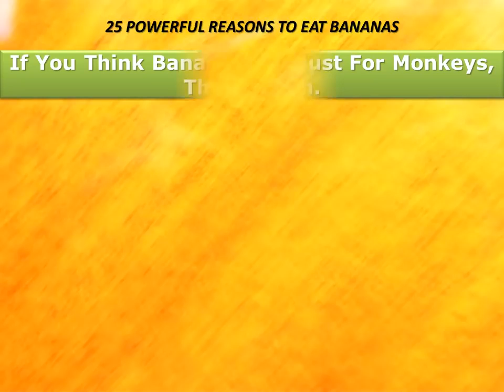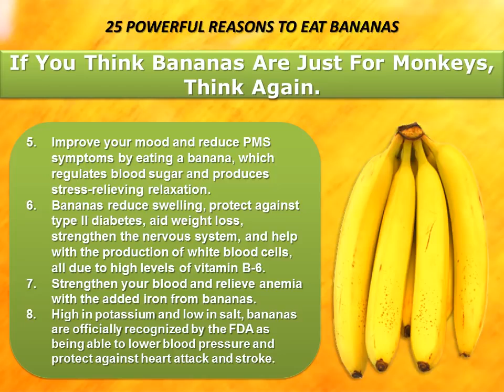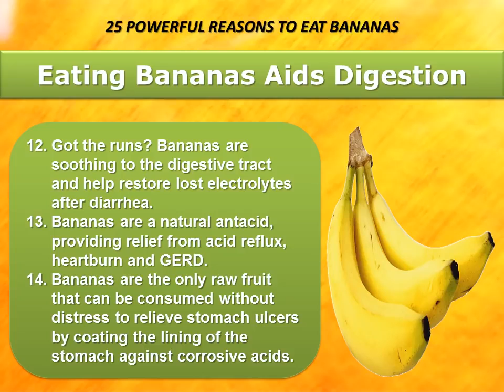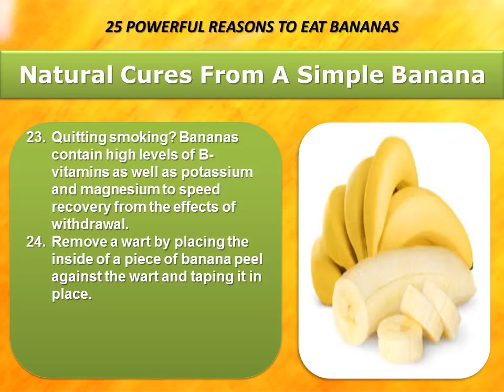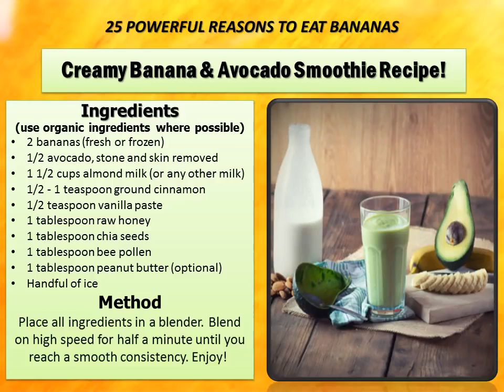Health benefits of eating banana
Bananas are extremely healthy and delicious.

They contain several essential nutrients and provide benefits for digestion, heart health and weight loss.

Aside from being very nutritious, they are also a highly convenient snack food.

Bananas Contain Many Important Nutrients

Bananas are among the world’s most popular fruits.

Native to Southeast Asia, they are now grown in many warm parts of the world.

Bananas vary in color, size and shape.

The most common type is the Cavendish, which is a type of dessert banana. Green when unripe, it yellows as it matures.

Bananas contain a fair amount of fiber, as well as several antioxidants. One medium-sized banana (118 grams) also boasts (1, 2, 3):

Potassium: 9% of the RDIVitamin B6: 33% of the RDIVitamin C: 11% of the RDIMagnesium: 8% of the RDICopper: 10% of the RDIManganese: 14% of the RDINet carbs: 24 gramsFiber: 3.1 gramsProtein: 1.3 gramsFat: 0.4 grams

Each banana has only about 105 calories and consists almost exclusively of water and carbs. Bananas hold very little protein and almost no fat.

The carbs in green, unripe bananas consist mostly of starch and resistant starch, but as the banana ripens, the starch turns into sugar (glucose, fructose and sucrose).

Bananas are rich in fiber, antioxidants and several nutrients. A medium-sized banana has about 105 calories.

Bananas Contain Nutrients That Moderate Blood Sugar Levels

Bananas are rich in pectin, a type of fiber that gives the flesh its spongy structural form (4).

Unripe bananas contain resistant starch, which acts like soluble fiber and escapes digestion.

Both pectin and resistant starch may moderate blood sugar levels after meals and reduce appetite by slowing the emptying of your stomach (5, 6, 7).

Furthermore, bananas also rank low to medium on the glycemic index (GI), which is a measure — from 0–100 — of how quickly foods increase blood sugar levels.

The GI value of unripe bananas is about 30, while ripe bananas rank at about 60. The average value of all bananas is 51 (8, 9).

This means that bananas should not cause major spikes in blood sugar levels in healthy individuals.

However, this may not apply to people with type 2 diabetes, who should probably avoid eating a lot of well-ripened bananas — and monitor their blood sugar carefully if they do.

Bananas can help moderate blood sugar levels after meals and may reduce appetite by slowing stomach emptying.

Bananas May Improve Digestive Health

Dietary fiber has been linked to many health benefits, including improved digestion.

A medium-sized banana has about 3 grams of fiber, making bananas a fairly good fiber source (10).

Bananas contain two main types of fiber:

Pectin: Decreases as the banana ripens.Resistant starch: Found in unripe bananas.

Resistant starch escapes digestion and ends up in your large intestine, where it becomes food for the beneficial bacteria in your gut (11, 12, 13).

Additionally, some test-tube studies propose that pectin may help protect against colon cancer (14, 15).

Bananas are fairly rich in fiber and resistant starch, which may feed your friendly gut bacteria and safeguard against colon cancer.

Bananas May Aid Weight Loss

No study has directly tested the effects of bananas on weight loss. However, bananas do have several attributes that should make them a weight-loss-friendly-food.

For starters, bananas have relatively few calories. An average banana has just over 100 calories — yet it is also very nutritious and filling.

Eating more fiber from vegetables and fruits like bananas has repeatedly been linked to lower body weight and weight loss (16, 17, 18).

Furthermore, unripe bananas are packed with resistant starch, so they tend to be very filling and may reduce your appetite (19, 20).

Bananas may aid weight loss because they’re low in calories and high in nutrients and fiber.

Bananas May Support Heart Health

Potassium is a mineral that is essential for heart health — especially blood pressure control.

Despite its importance, few people get enough potassium in their diet (21).

Bananas are a great dietary source of potassium. One medium-sized banana (118 grams) contains 9% of the RDI.

A potassium-rich diet can help lower blood pressure, and people who eat plenty of potassium have up to a 27% lower risk of heart disease (22, 23, 24, 25).

Furthermore, bananas contain a decent amount of magnesium, which is also important for heart health (26, 27).
Bananas are a good dietary source of potassium and magnesium — two nutrients that are essential for heart health.

Bananas Contain Powerful Antioxidants

Fruits and vegetables are excellent sources of dietary antioxidants, and bananas are no exception.